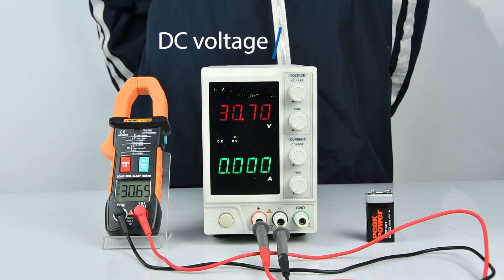ANENG ST206 Digital Multimeter Clamp Meter 6000 counts True RMS Amp DC/AC Current Clamp measure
General Characteristics
1. Display: liquid crystal display (LCD);
2. Maximum display: 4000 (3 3/4) bit automatic polarity display;
3. Measurement method: double integral A/D conversion;
4. Sampling rate: about 3 times per second;
5. Over range display: The highest position shows “OL”;
6. Low voltage display:symbol appears;
7. Working environment:(0～40)°,relative humidity‹80%;
8. Power: AAA 1.5V battery (Batteries excluded)
9. Volume (size): 165×64.5×31mm (L×W×H);

Technical Specifications
DC voltage (DCV):4V-40V-400V-600V  ±(0.5%+3)
AC voltage (ACV): 4V-40V-400V-600V ±(1%+3)
AC current(ACA):4A-40A-400A-600A ±(2.5%+8)
DC current(DCA):60A-600A ±(2.5%+30)
Resistance: 4kΩ-40kΩ-400kΩ-4MΩ-40MΩ  ±(0.5%+3)
Frequency measurement: 4Hz-40Hz-400Hz-4kHz-40kHz-400kHz-1MHz ±(0.1%+2)
Capacitance measurement:4nF-40nF-400nF-4μF-40μF-400μF-4mF ±(2%+5)
temperature measurement : -30~1000° / 22~1832° ±(2.5%+5)